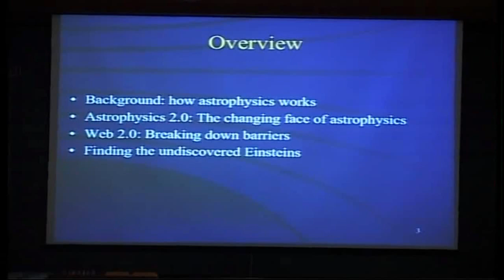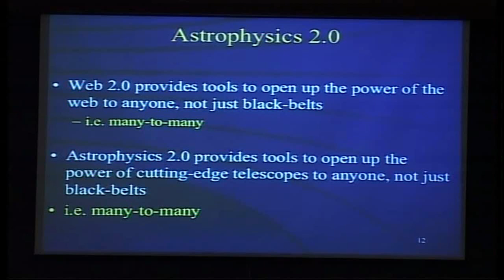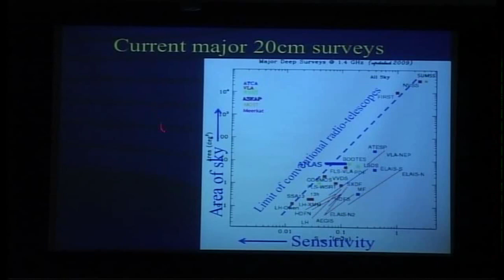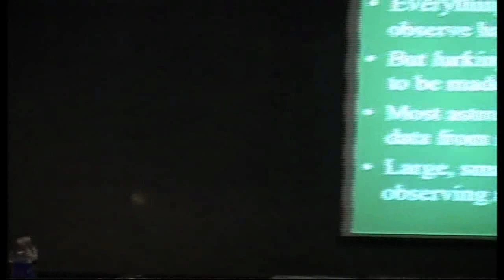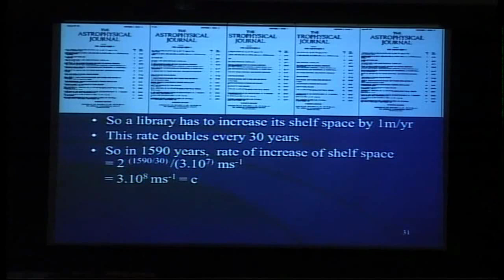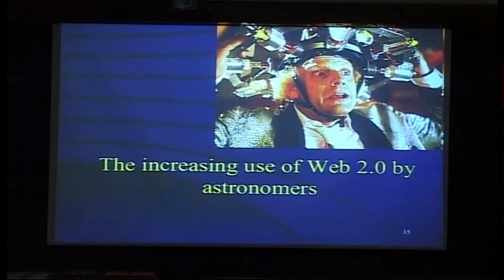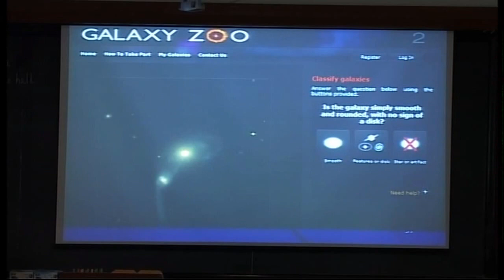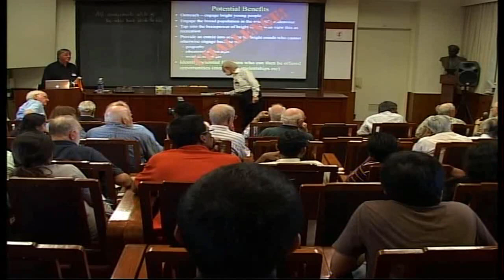How to encourage the undiscovered Einstiens?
A talk delivered by Professor Ray Norris as part of "Radicals in Science: Nature versus Nurture" at Raman Research Institute.